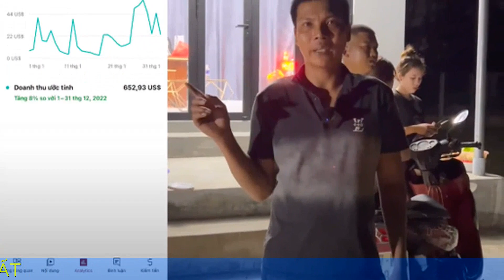Lộc Fuho bất ngờ công khai số tiền kiếm được từ Youtube khiến nhiều người ngỡ ngàng